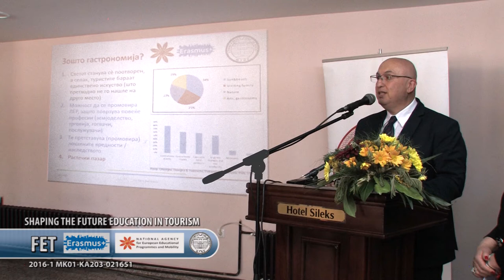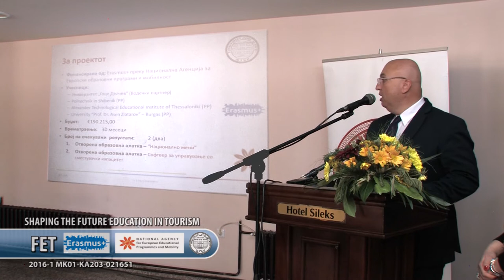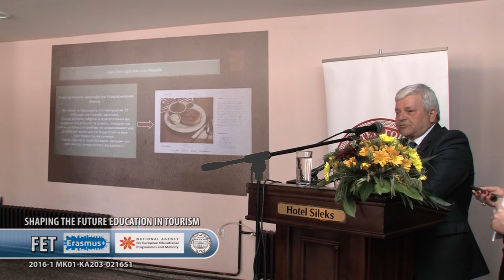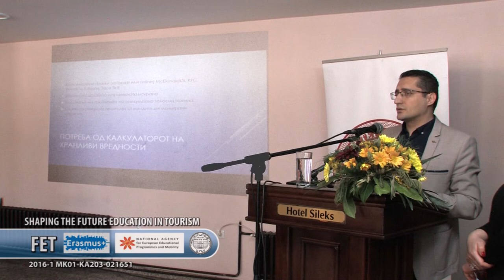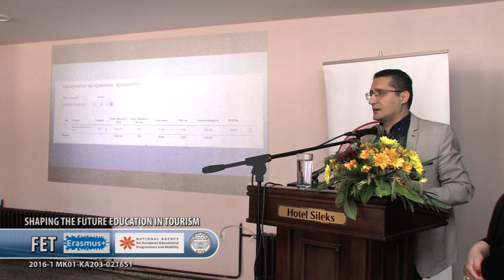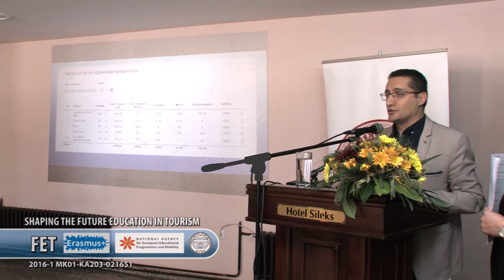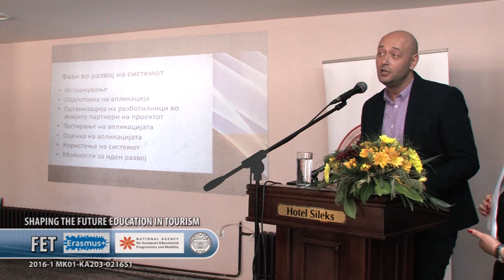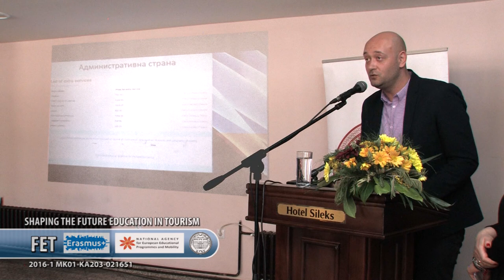Завршна презентација на проектот „Shaping the Future Education in Tourism“